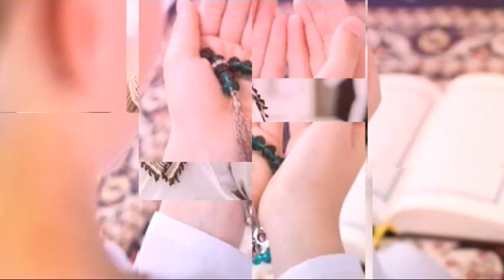RJ iffi emotional short story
FM 96
Facbook, page: zama panra